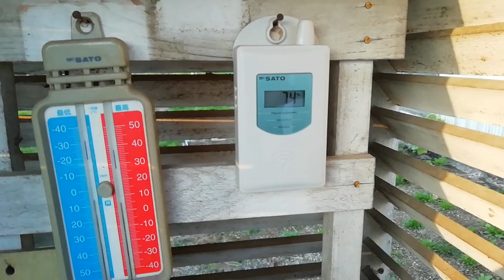GWの８日目 ４時４０分の散歩 ～日が昇るの早くなったねェ～